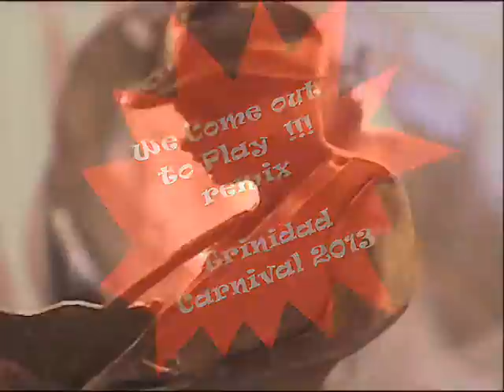DUB REMIX WE COME OUT TO PLAY ! TRINIDAD CARNIVAL 2013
JUMBIE REMIX WE COME OUT TO PLAY